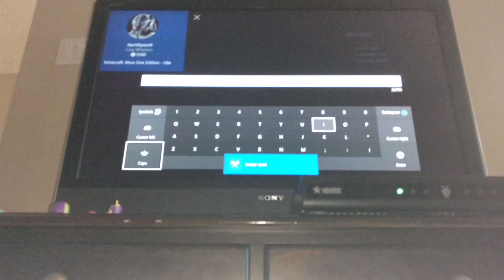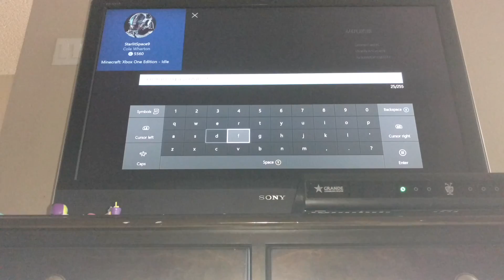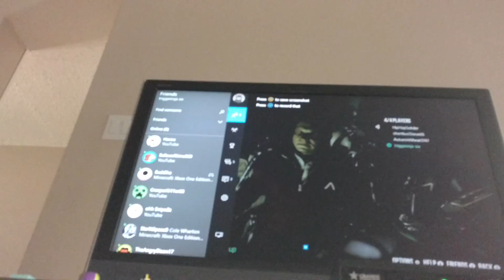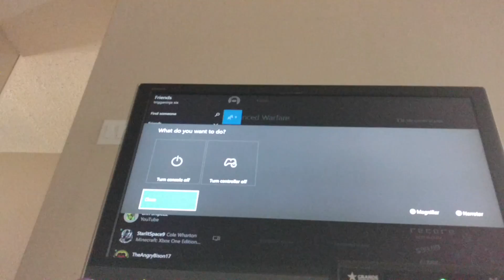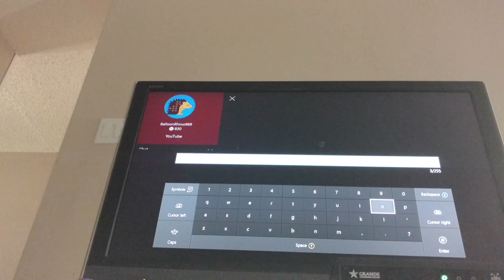Zombies part 1